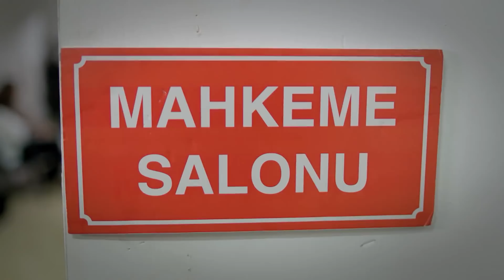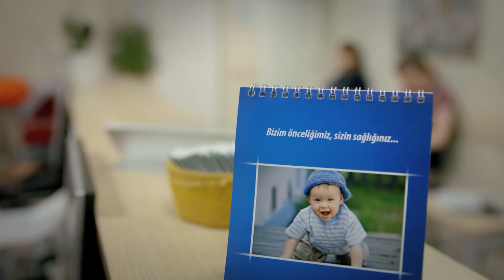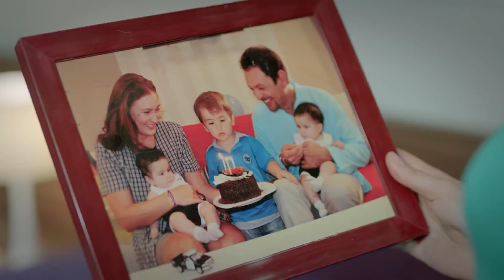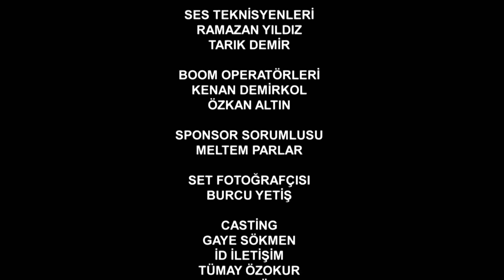Umutsuz Ev Kadınları 76. Bölüm (4K)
KÜNYE
YÖNETMEN: Eylem Koza
YAPIMCI: Fatih Aksoy
SENARYO UYARLAMA: Meryem Gür
SENARYO EKİBİ: Grup Karayazı
PROJE TASARIM: Marc Cherry
UYGULAYICI YAPIMCI: Işıl Karpuzoğlu
YAPIM KOORDİNATÖRÜ: Suzan Sümeli
YARDIMCI YÖNETMEN: Arda Sarıgün
SANAT YÖNETMENİ: Berna Arslan
SANAT DANIŞMANI: Esra Ergün Kazmirci
KURGU: Engin Öztürk
GÖRÜNTÜ YÖNETMENİ: Ferhat Öçmen
IŞIK ŞEFİ: Yaşar Yılmaz